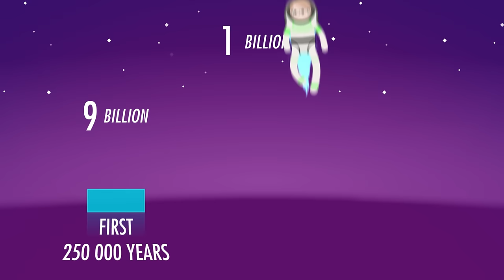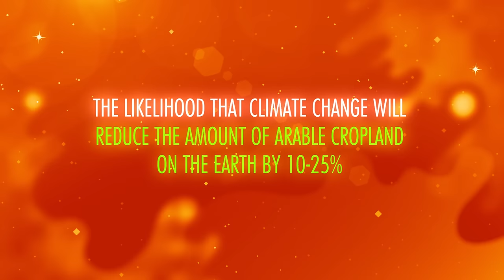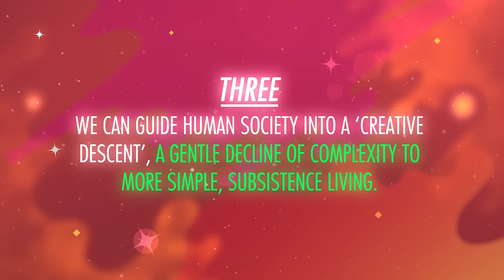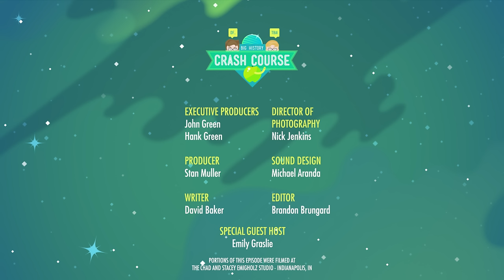The Anthropocene and the Near Future: Crash Course Big History #9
In which John Green, Hank Green, and Emily Graslie teach you about the Anthropocene, an unofficial geological era that covers the last century or so, in which humanity has made massive progress. We've discovered the Higgs-Boson particle, and awesome electric cars, and amazing smartphones. So all this collective learning and progress has been good for everyone, right? Maybe not. We'll look at some of the pros and cons of all this "progress," including environmental impact, changes in the way people live and work, and political changes and wars that come along with the modern world. We've come a long way, but there's a long way to go. Crash Course will also take a look at what's going to happen in the near future. If we manage to make our way through the coming bottlenecks, we could be OK in coming centuries. Don't get too hopeful, though. The Sun will eventually die, and the Earth will be destroyed, and later the universe will eventually experience heat death. But we won't talk about those downers until next week.